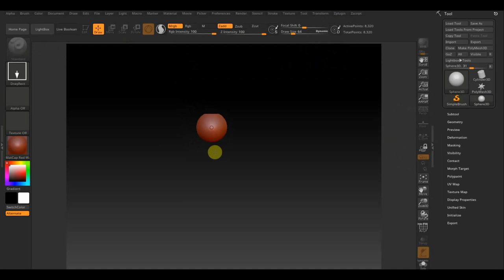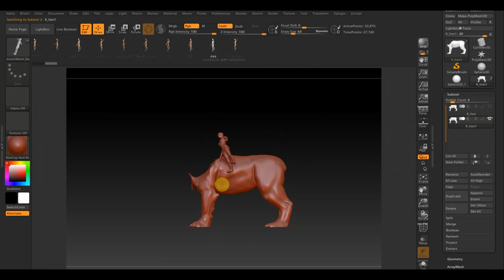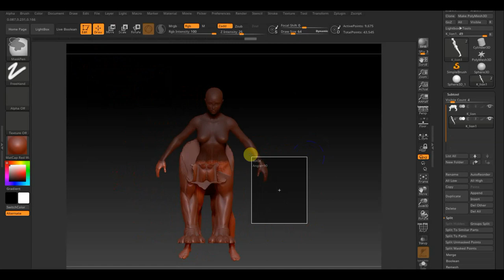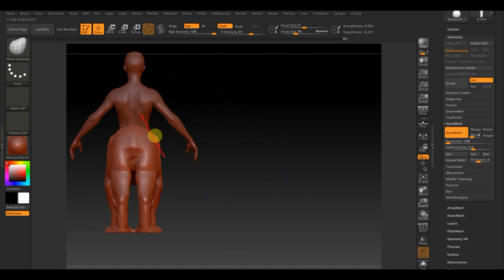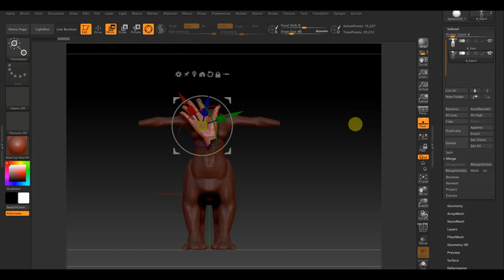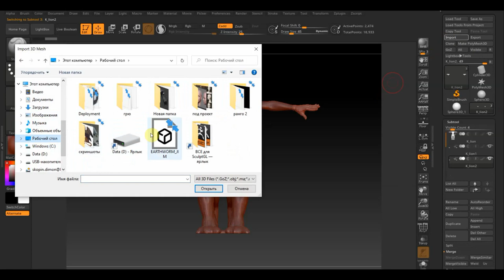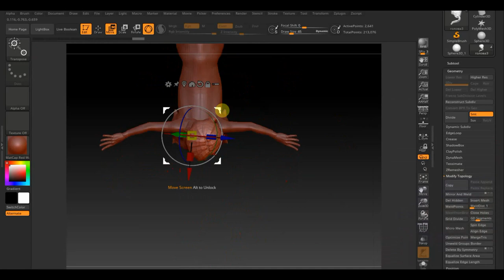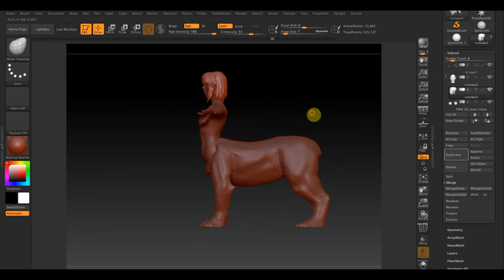Zbrush 2019 как будут делать 3Д в будущем ?